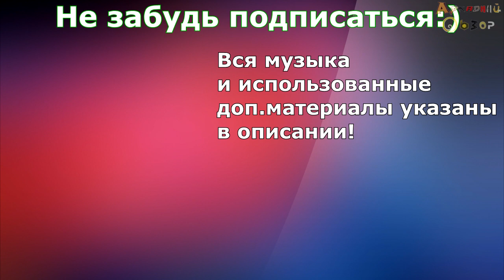Machinarium - Аркадный Обзор №3.03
Внимание! Разыгрываем Machinarium! Подробности в комментариях!

Слэшер - был! Платформер - был! Квест... а вот и он! Для полноценного набора Третьему Сезону не хватает разве что Физической Головоломки, не волнуйтесь, скоро все будет! А сейчас же поприветствуем Machinarium! Одна из икон инди-игр наконец-то, спустя 8 лет своего существования добралась до Аркадного Обзора! Или это Аркадный Обзор наконец-то добрался до Machinarium? Хммм, признаю, кажется, опоздал именно я... Но у нас тут весь сезон о наверстывании упущенного, так что - ничего удивительного... Смажьте свои ржавые шестеренки и погнали!

Tomas Dvorak - Mr. Handagote